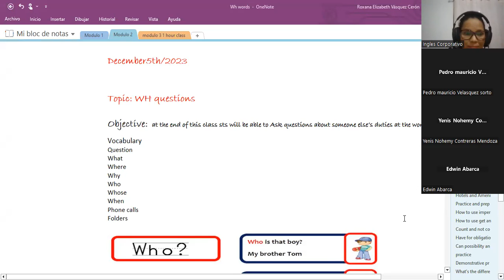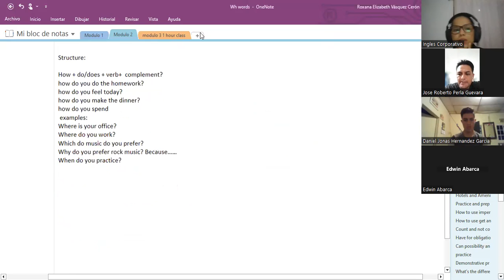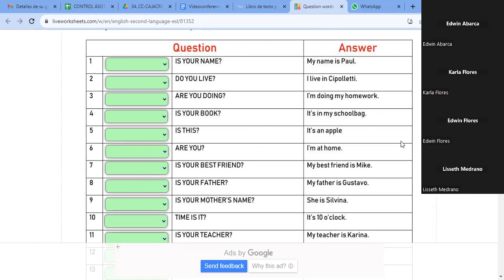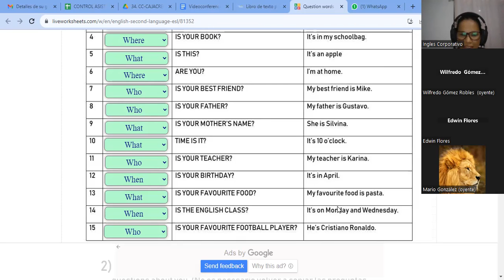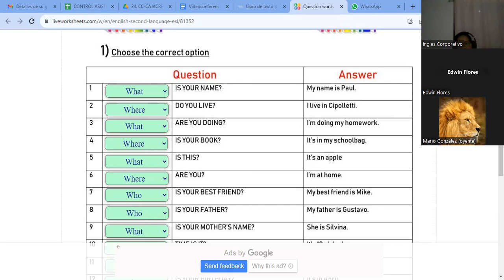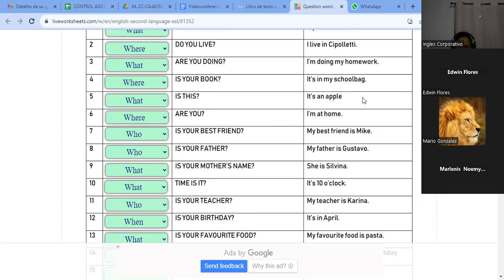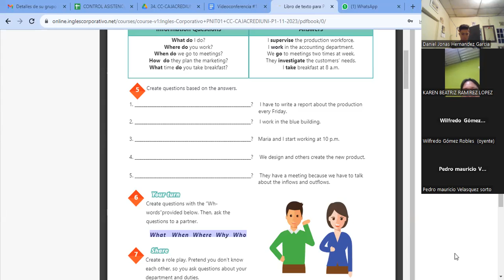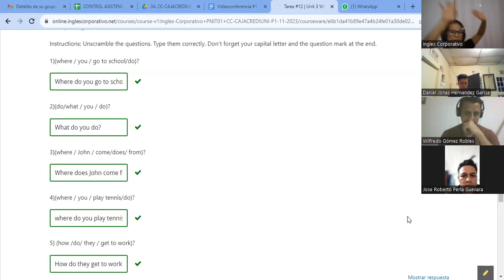SESION12-05-12-2023-IC29750-0029-2023-VASQUEZ-How to use simple present information questions.